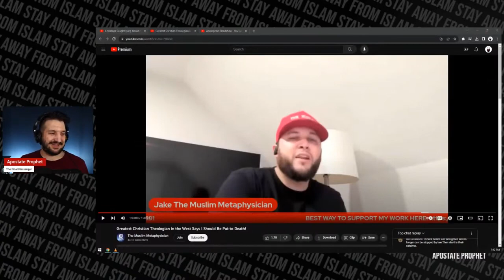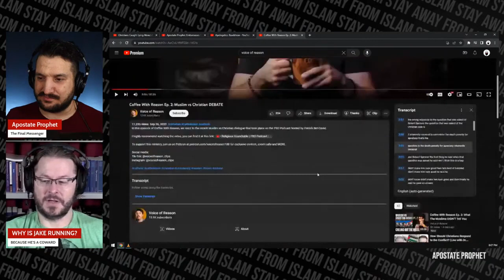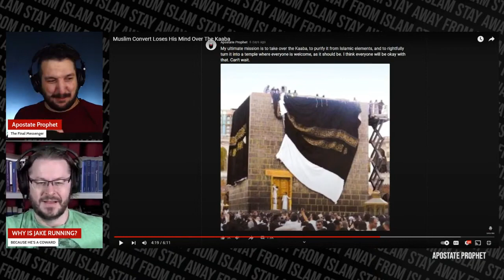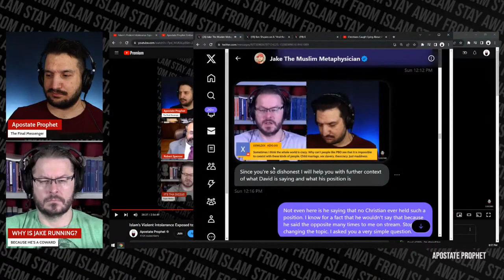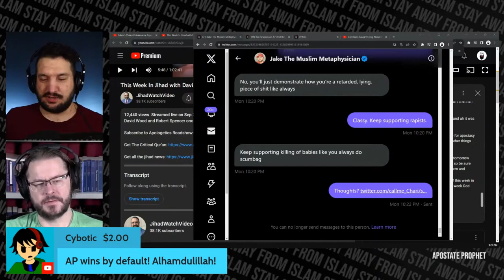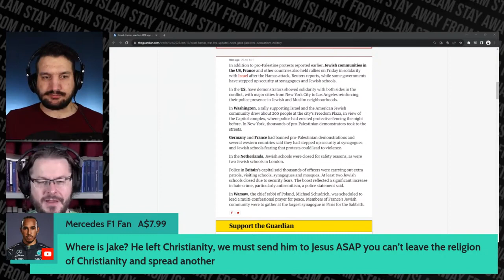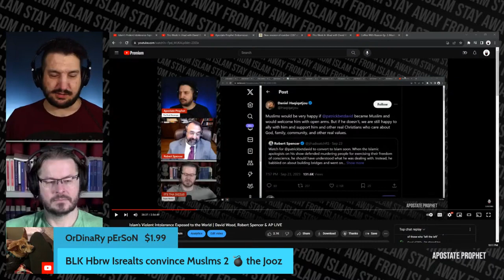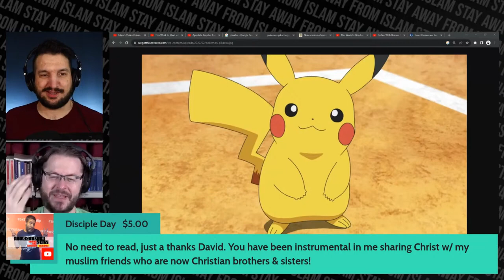Apostate Prophet (Oct. 14, 2023) Jake @JakeBrancatella vs Apostate Prophet | David Wood DEBAT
Catch Apostate Prophet live in his own channel @ApostateProphet
Catch Dr. David Wood live in his own channel @apologeticsroadshow